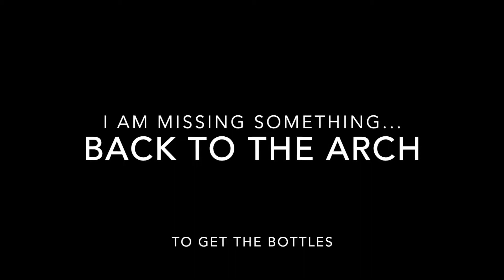Sly Cooper High Class heist 100% walkthrough no time trial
I will post every Tuesday and Friday!